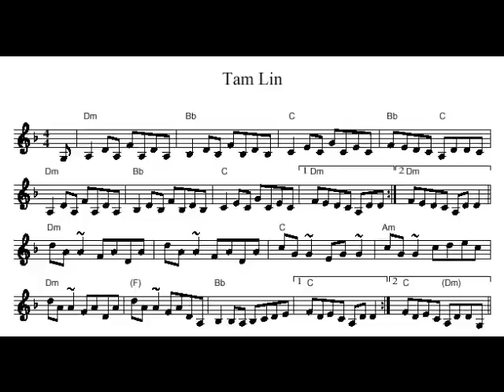Tam Lin Broadside Electric (child 39)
Tam Lin
Broadside Electric
Amplificata
Child Ballad No. 39

I love the story of Tam Lin. I have several different versions and will be uploading the others later. For all the information you could ever ask for about the story of Tam Lin